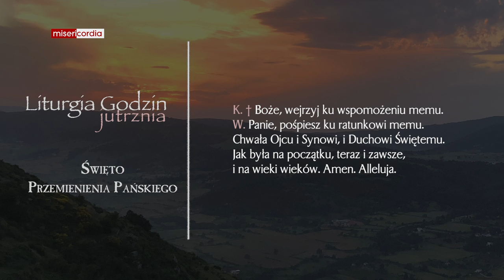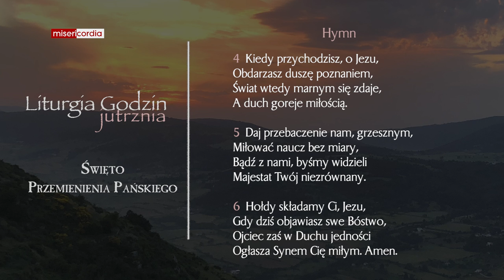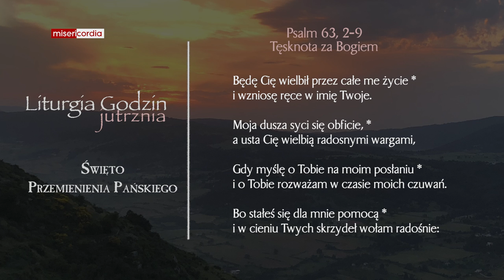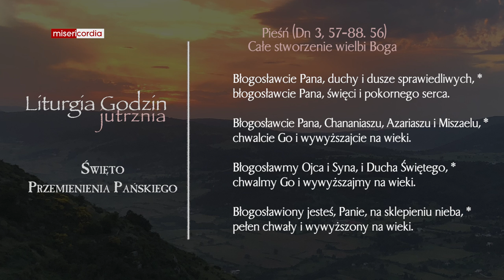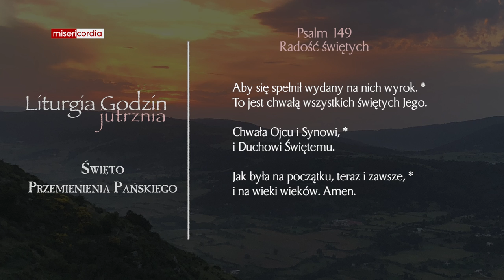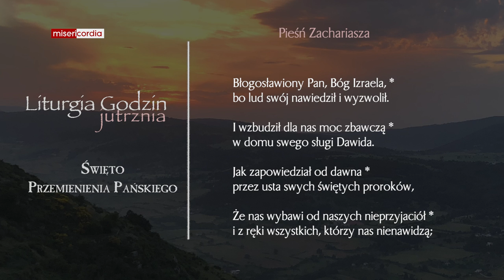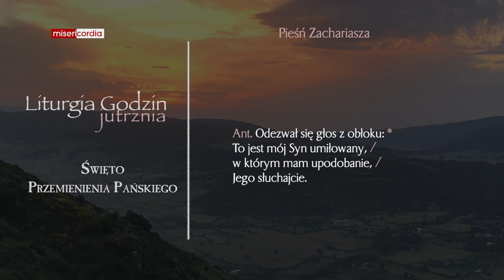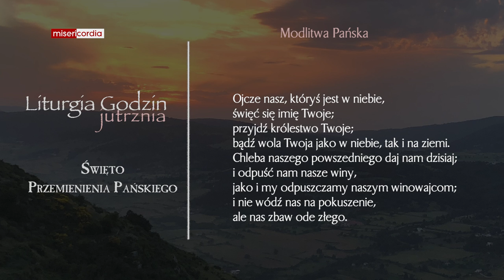Liturgia Godzin | Jutrznia | Święto Przemienienia Pańskiego